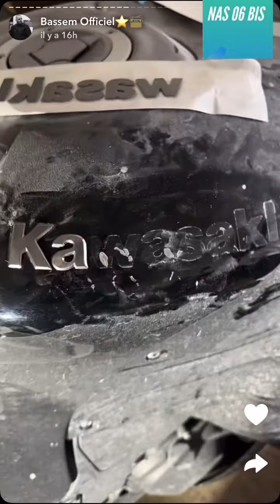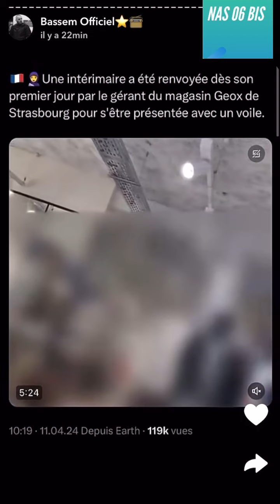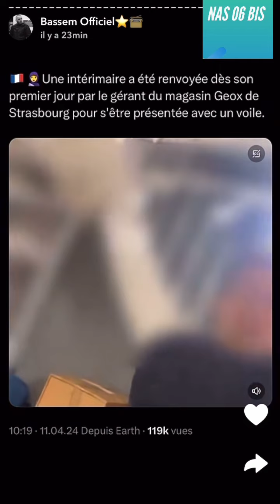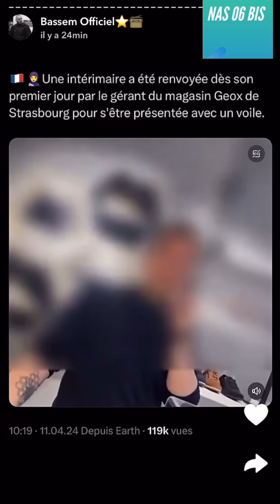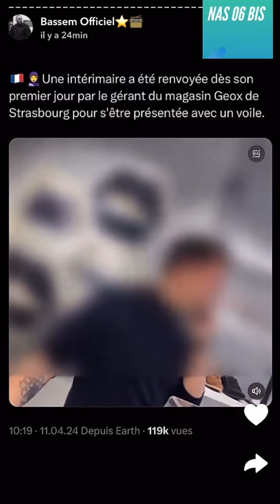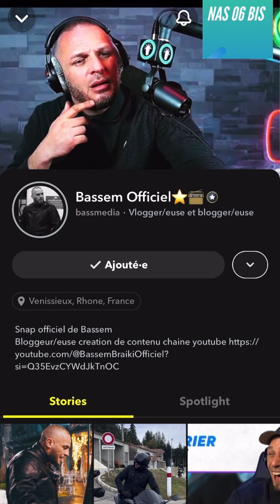BASSEM BRAIKI RASSEMBLEMENT YOUNG TIMER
nas actus